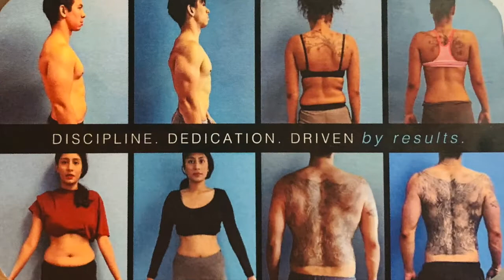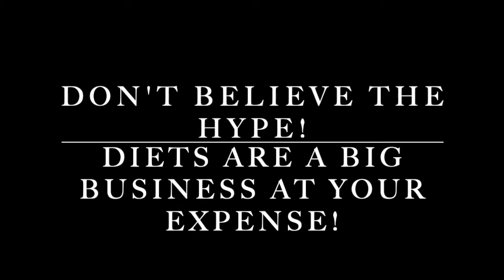TORONTO's Realest Top Personal Trainer Shares His Jewels! - Fitness, Nutrition, Psychology, Business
Ives Morrisson is an inspirational figure in the world of fitness here in Toronto because he is all about results!  His Instagram account speaks for itself where you will rarely see pictures of him, but you will find consistent before, in progress, and after pictures of dozens of his clients, showing lightning speed improvement!

He has a holistic approach to training his clients which includes removing misconceptions about nutrition which is a huge focus of his business!  He has been very vocal about the insta-trainers who barely have any nutrition knowledge and he is here to guide you into the proper path towards physical health.

What is even more inspiring is the fact that he went from being a regular office career many years ago, straight into running his own business as he followed his passion without fear.  He has lots of business tips to share as well.

Follow @3dfitness2013 on Instagram

Welcome to Mind Your Wealth Network!
WHAT IS THE MEANING OF “WEALTH”?

The Online Etymology Dictionary defines wealth as “happiness“, also “prosperity in abundance of possessions or riches“, coming from the word “wele” for “well-being“, analogy of “health“.

I am Nika Domi, author of the upcoming book "Person to Person, The Simple Guide to Mastering Your Social Interactions", a social psychologist, speaker, spiritual coach.  I believe in the importance of striving towards the achievement of your life’s purpose, and learning is the key to such achievement.

Life is a Universe-ity and you are here to learn, create and grow, to reach the ultimate state of mastery.  You can not achieve self-mastery, and the mastery of your environment if you do not recognize the three parts of your life’s course – your 1. physical, 2. mental, and 3. spiritual well-being, which together equal the total of your wealth.

My purpose is to assist you in overcoming blocks to your life's progress, share higher knowledge, needed for a holistically elevated YOU.  I am certain that this channel will provide you with additional tools added to your personal tool belt, tools in the form of useful knowledge to utilize in many areas of your life.

Here you will find topics such as psychology, communication, business, investing, health, relationships, spirituality, history, metaphysics, esoteric principles...  and other Universal knowledge.

I invite you to now join me and other members of the Mind Your Wealth community.  Add me on Instagram, Facebook, Twitter, Linked In, and check out the YouTube channel.  Don’t miss out on the most logic-based, fluff-free self-improvement guidance and entertainment around!

~Nika Domi~